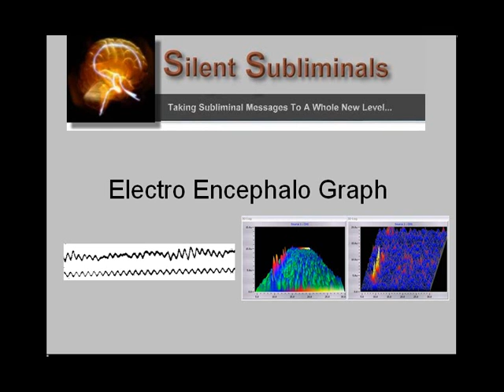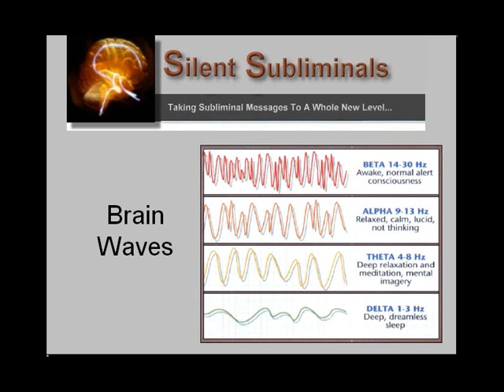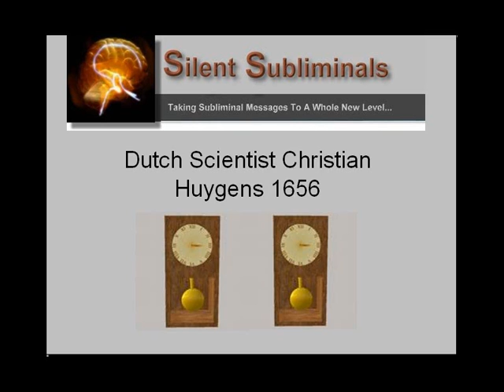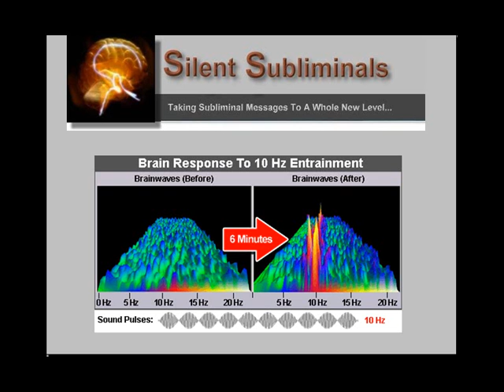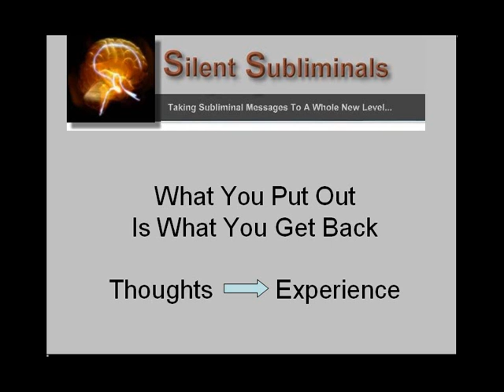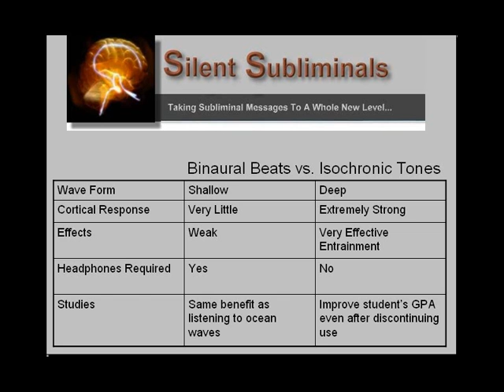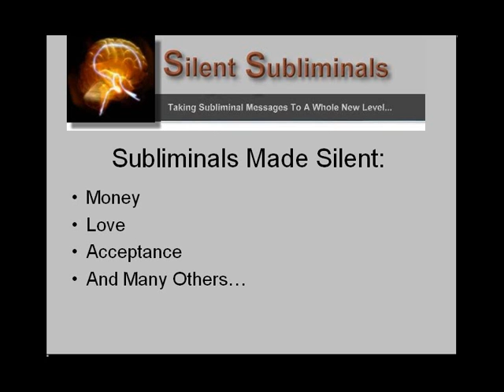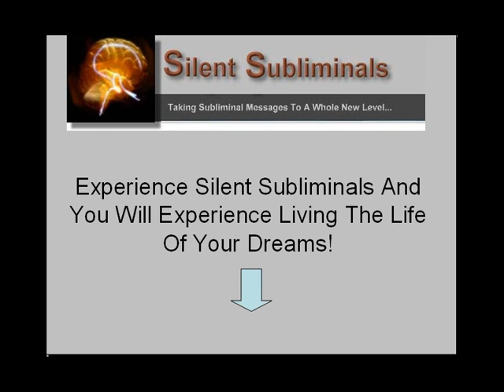Brainwave Entrainment with Silent Subliminals and ...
Use Silent Subliminals and Isochronic Tone Technology to Experience Hemispheric Synchronization and Finally Create the Life of Your Dreams!  See the full video and get your free Brainwave Entrainment sample